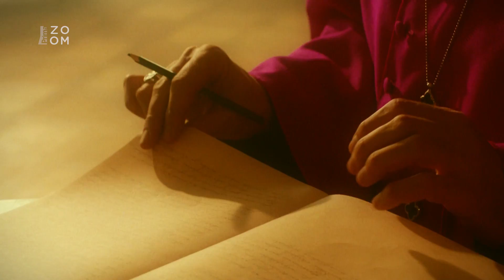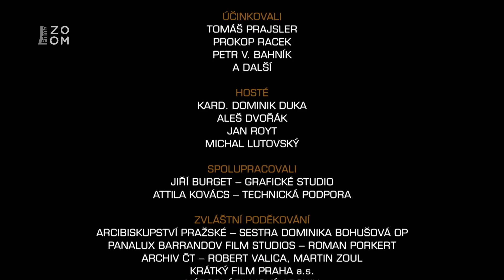Utajené příběhy českých dějin II (4): Slavníkovci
Snímek problematizuje známou dějepisnou poučku o vyvraždění rodu Slavníkovců vládnoucími Přemyslovci. Objasňuje nedoloženost této historické hypotézy, seznamuje s rodem Slavníkovců a jeho nejslavnějším představitelem, svatým Vojtěchem, zabývá se také otázkou památné válečné korouhve, tzv. zázračného praporce Slavníkovců, a rekonstruuje, kdo a proč dávné Slavníkovce skutečně zlikvidoval.